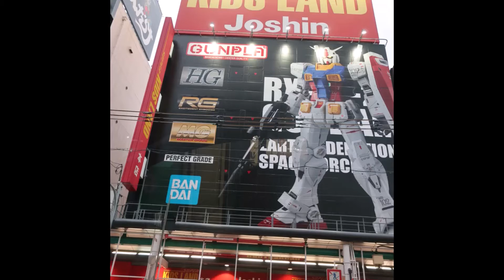🏁最新‼スーパーキッズランド🤖 ジョーシン SUPER KIDS LAND Joshin Open! 鉄道 RC プラモ フィギュア おもちゃ いっぱいいっぱい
New! 日本橋ジョーシンJoshin Open!　2020/12/08